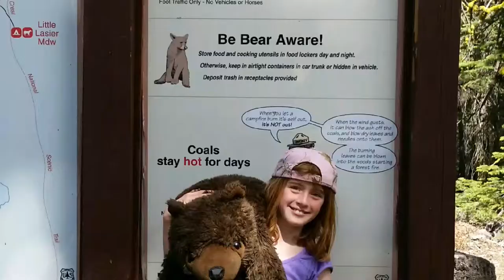Father daughter bonding moments in the woods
A montage of Father daughter camping trips.